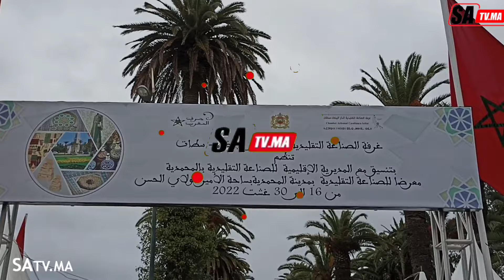غرفة الصناعة التقلدية تنظم بتنسيق مع المديرية الإقليمية معرضا للصناعة التقليدية بمدينة المحمدية